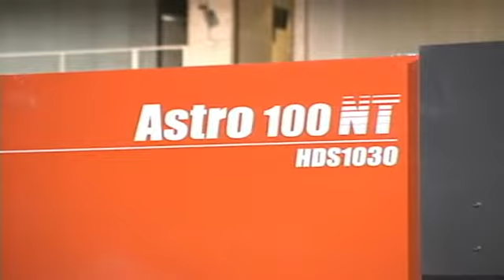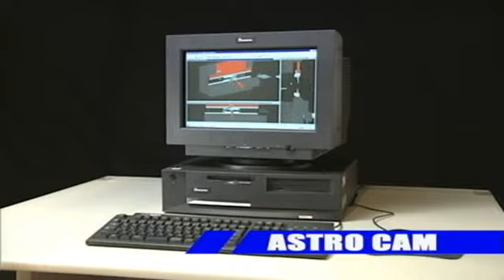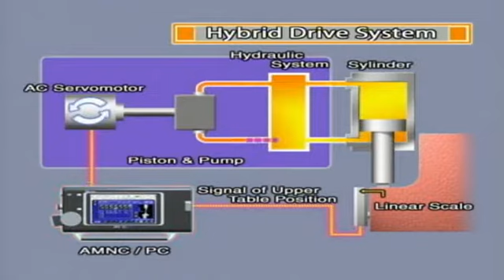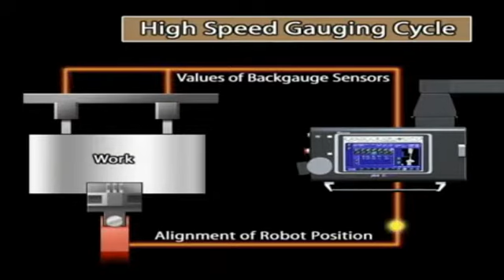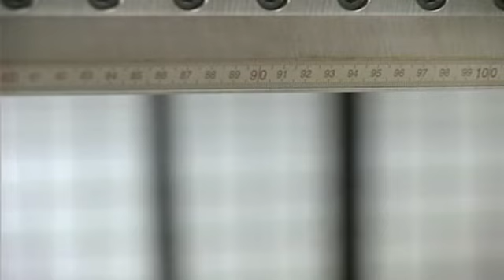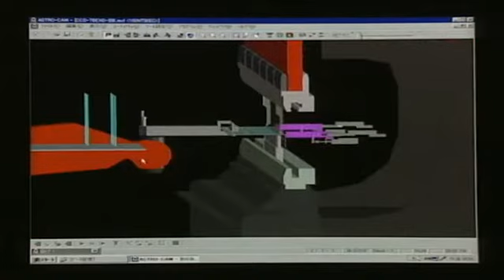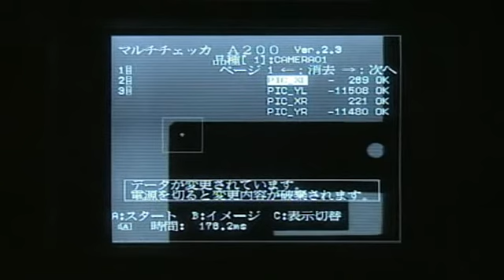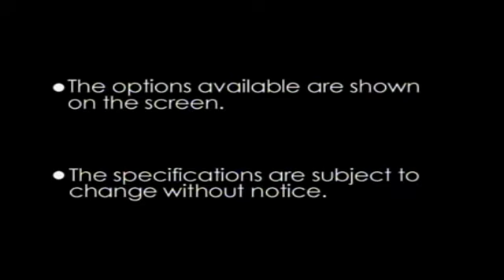🇬🇧 ASTRO 100 - Bending Robot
The ASTRO-100 bending robot was specially developed by AMADA to bend complex workpieces quickly and with the greatest precision. The robot⚙ is mounted on the lower press beam of the press brake and can be moved linearly over the entire length. All components of the bending cells including the multimedia network control AMNC and the external CAM software🖥 ASTRO-CAM came from AMADA.